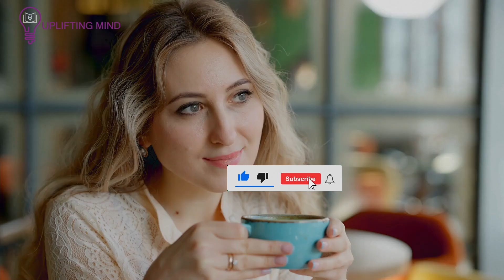God is Pairing and Bringing You To Someone You Will Marry when You see this Happen!